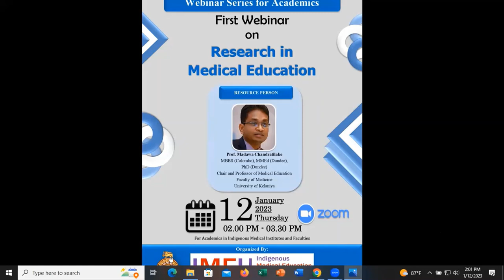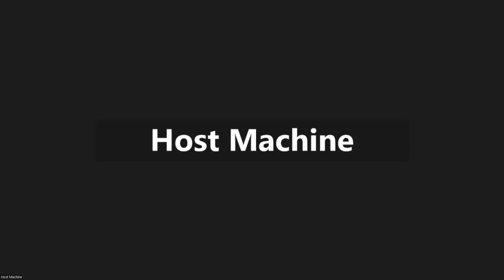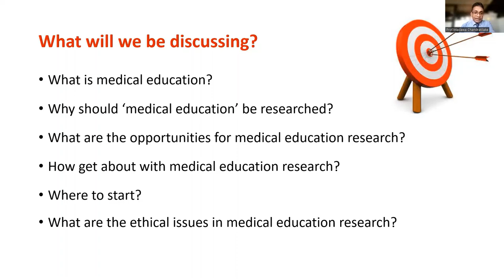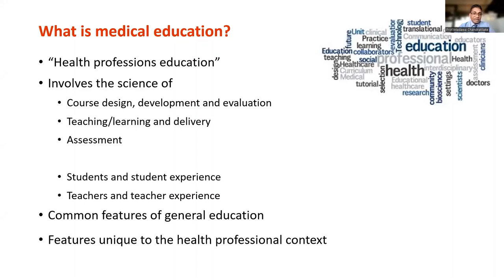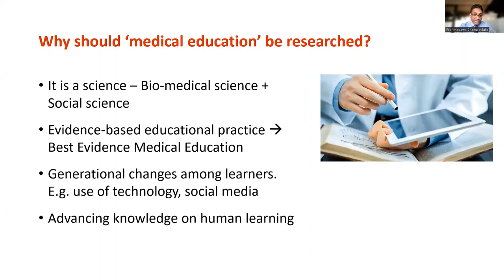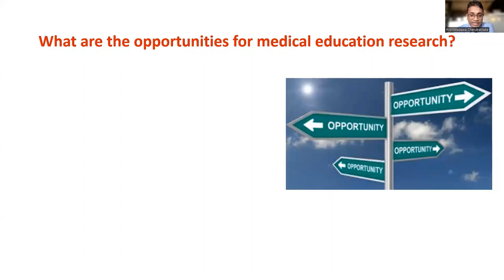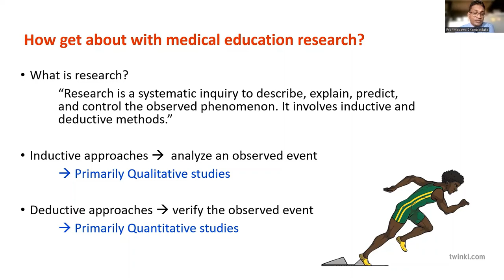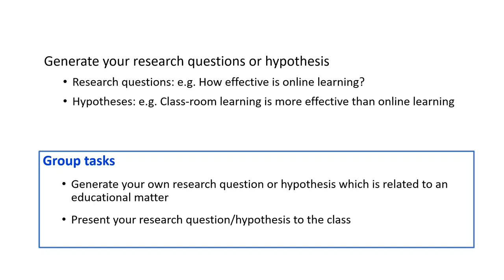First Webinar on Research in Medical Education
Webinar Series for Academics: First Webinar on Research in Medical Education organized by Indigenous Medical Education Unit of Institute of Indigenous Medicine